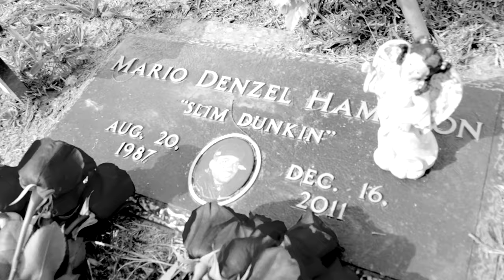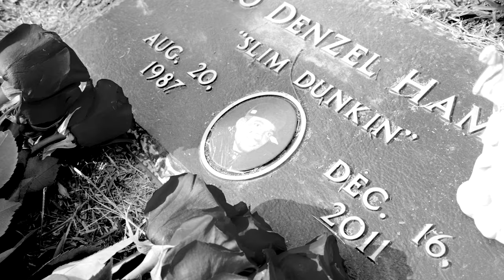Sy Ari Da Kid x Paxquiao - Flower Arrangements [Official Video]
Directed by Craig Allen films